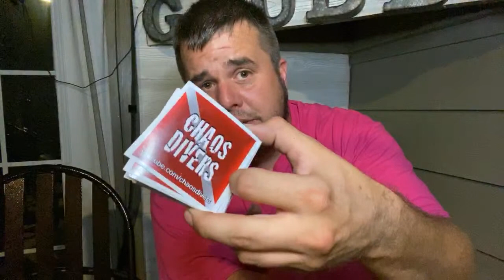ADVENTURES WITH PURPOSE 2020 TRIP IS ABOUT TO HAPPEN!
Or you can send check or money order to
Jacob Grubbs

☞ If you're interested In Purchasing the Bixpy Swim Jet Check out the website here Tell them Chaos Divers sent you!

The Bixpy Swim Jet is designed to travel with you just about anywhere your ventures take you. Explore your favorite diving spots around the world with the most efficient sea scooter.

crazy how they have so much stuff to explore and see it's amazing the amount of vehicles and planes train cars and a whole lot more! To learn and hone in on your Scuba Diving skills. if you're interested in learning how to dive Mermet Springs is a First-Class Diving center! Tell Them Chaos Divers sent you!! Teaching SSI diver course and many skilled divers are there to help you along the way. you can reach the facility at...

Questions?